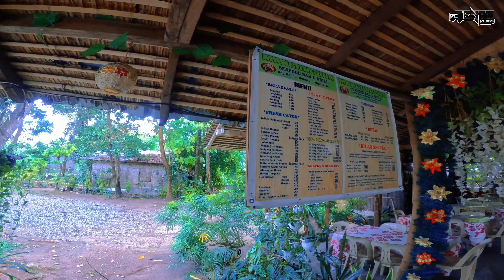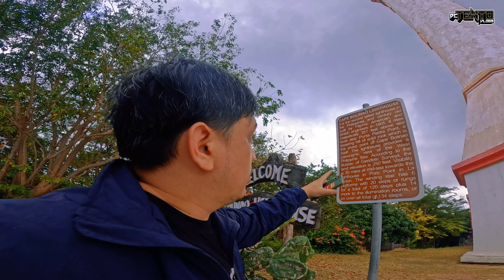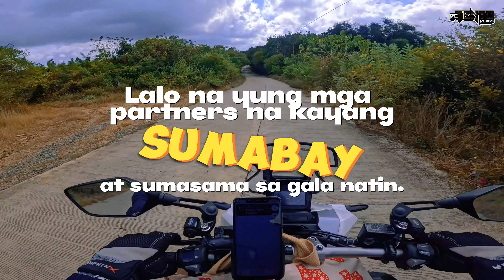Part 3 - Bolinao, Pangasinan Trip || Beach naman tayo at Shaded Sand Beach Resort || Moto Vlog EP 41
Hello ulit mga Par! Merry Christmas or Happy Holidays sa inyong lahat. Eto na isa sa mga handog ko sa inyo, ang Part 3 at huling episode ng aming Bolinao, Pangasinan Trip. Sana magustuhan niyo at kagiliwan. Enjoy mga par!

Vlogging Gears:
✧ Vlogging Helmet: Spyder Recon+
✧ Intercom: Freedconn FX
✧ 2 Go Pro Hero 5 Black
✧ Insta360 X3